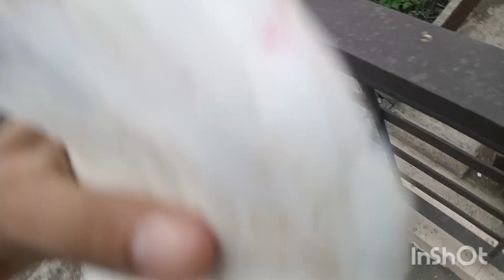किसी के कबूतर बैठा !! kisi ka kabutar baitha !! कबूतर का एक पैर 🦵 !! फ्री मे ले जाओ कबूतर !!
kisi ka kabutar baitha !! किसी के कबूतर बैठा !! एक पैर के कबूतर !! फ्री में ले जाओ कबूतर !!

kabutar bazzi

kabutar Punjabi

Punjabi kabutar

🕊️🕊️ kabutar kabutar